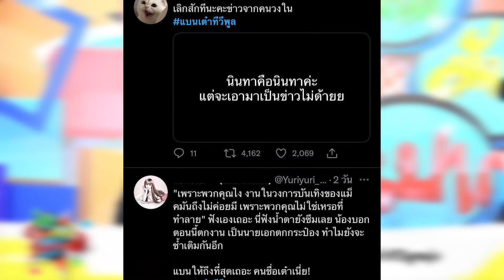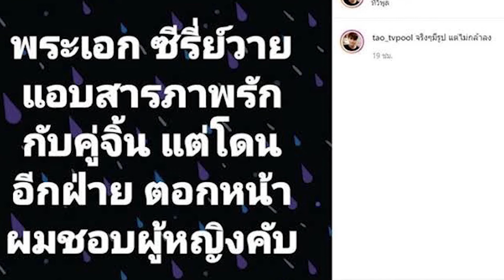"เต๋าทีวีพูล" เมินดราม่า ย้ำแฉ พระเอกซีรีส์วาย ไม่ใช่ "แม็ก เดอะสตาร์" | คมชัดลึกบันเทิง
คมชัดลึกบันเทิง | เมินดราม่า แบนเต๋าทีวีพูล ย้ำแฉ พระเอกซีรีส์วาย ไม่ใช่ "แม็ก เดอะสตาร์"

"เต๋า ทีวีพูล" เปิดใจกับคมชัดลึกบันเทิง ถึงกรณีดราม่า แบนเต๋าทีวีพูล และ แบนพิธีกรชั้นต่ำ หลังติดอันดับ 1 ในโลกทวิตเตอร์ จากข่าวนักร้องชื่อดัง "แม็ก เดอะสตาร์ 4" ออกมาระบายความในใจถึง "เต๋า ทีวีพูล" ในประเด็น "พระเอกซีรีส์สารภาพรักกับคู่จิ้น แต่กลับโดนปฏิเสธเพราะอีกฝ่ายชอบผู้หญิง??" จนทำให้ "แม็ก" เดือนร้อน มีตราบาปติดตัวไปจนวันตาย
ติดตามรายการของคมชัดลึกออนไลน์ได้ตามช่องทางอื่นๆ ที่นี่
ติดตาม komchadluek เพื่อไม่พลาดข่าวสารดี ๆ ที่